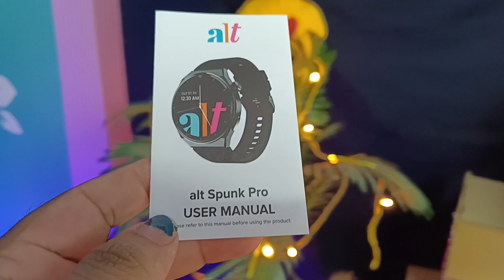Sabse Sasta AMOLED Display Smartwatch Under 2000 🔥 ALT Spunk Pro Smartwatch Unboxing & Review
Sabse Sasta Amoled Display Smartwatch Under 2000
 ALT Spunk Pro Smartwatch Unboxing & Review

This is a Review Unit but Not a pad promotion